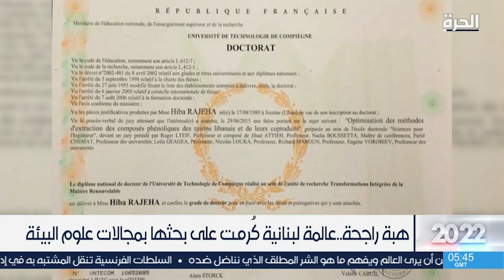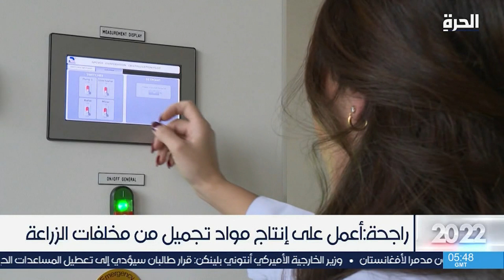هبة راجحة.. عالمة لبنانية كُرمت على بحثها في مجالات علوم البيئة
في شهر أبريل من العام الحالي، تم تكريم 14 عالمة عربية من منطقة الشرق الأوسط وشمال أفريقيا، تقديرا لأبحاثهن في مجالات علوم الحياة والبيئة والفيزياء والرياضيات وعلوم الكمبيوتر، من طرف مؤسسة "لوريال" ومنظمة يونسكو. ومن بين المُكرمات، العالمة اللبنانية، هبة راجحة، عن بحثها حول "رفع قيمة فضلات الطعام من خلال إدراج البوليفينول الذي يحتويه قشر العنب في مستحضرات تجميل مختلفة"، عن فئة الباحثات العلميات ما بعد الدكتوراه.

حمل تطبيق "الحرة كونيكت" للتلفزيونات والهواتف الذكية:

أمازون فاير